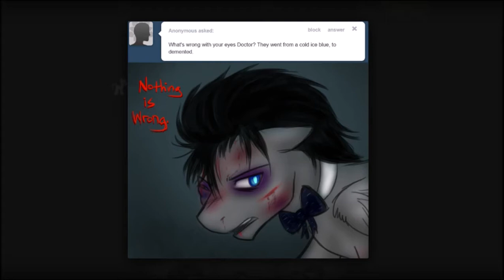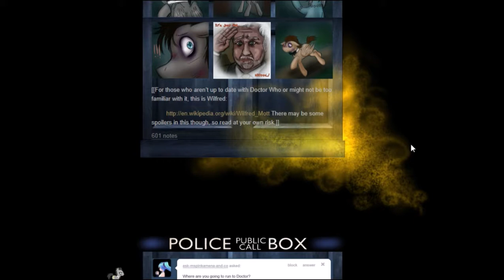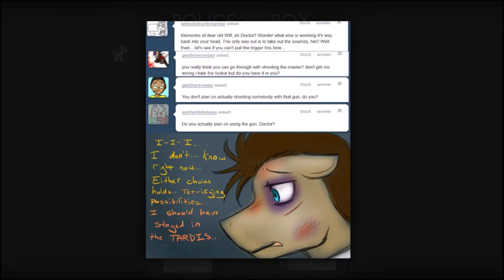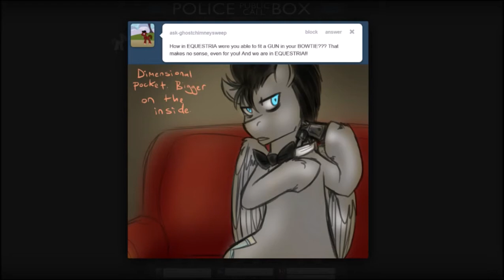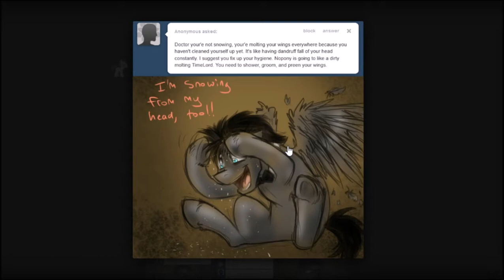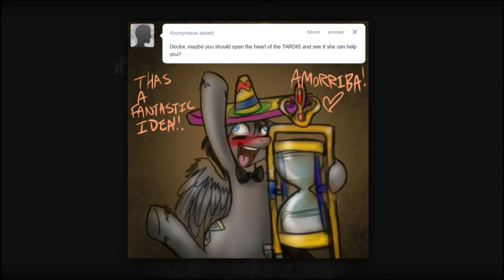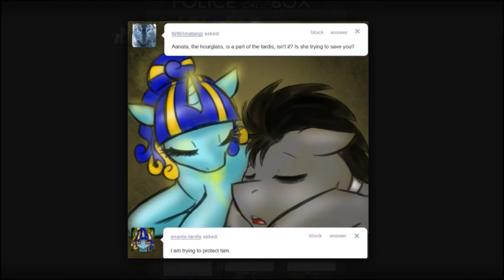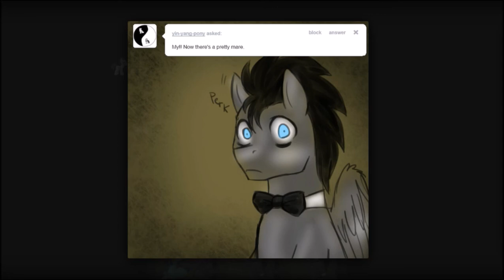Discorded Whooves 12